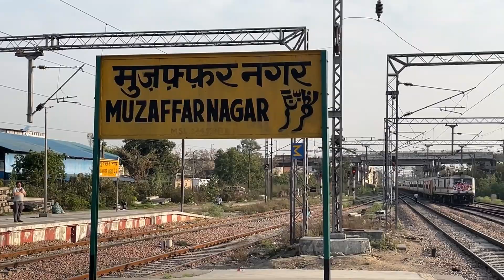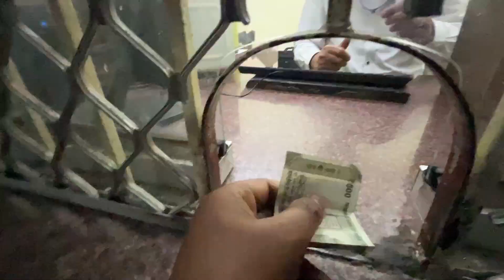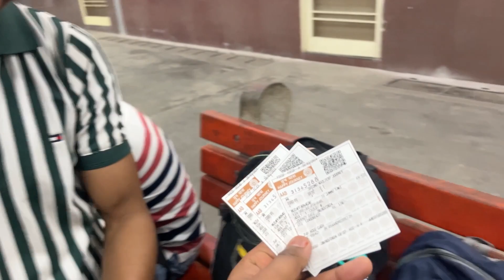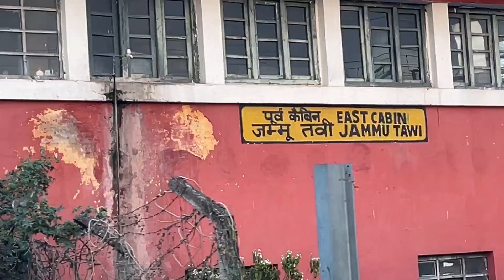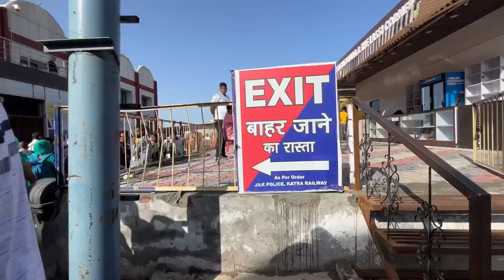Mata Vaishno Devi Katra Yatra 2024 || Muzaffarnagar To Jammu Train Shalimar express || Part -1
Hello friends welcome back to my new journey jo hone wali hai muzaffarnagar To vaishni devi katra tak

Stroller Vishesh

Blessings of Mahadev❤️